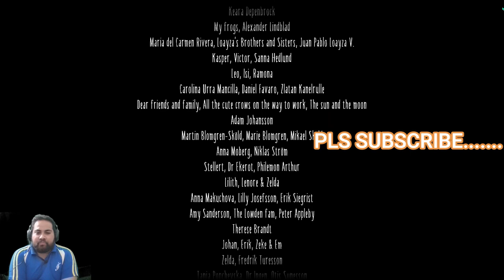LITTLE NIGHTMARES 2 FULL GAME (HINDI) ||GAMEPLAY WALKTHROUGH|| FULL HD 1080P 60FPS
Little Nightmares II is a puzzle-platformer horror adventure game developed by Tarsier Studios and published by Bandai Namco Entertainment. It is the follow-up to 2017's Little Nightmares, and features a new player character, a little boy named Mono, with the protagonist from the previous game, Six, appearing as a computer-controlled character.[1][2] The story, which precedes the events of the first game,[3] follows Mono, who must work together with Six to survive the horrors of the Pale City and discover its dark secrets. The game was released for Microsoft Windows, Stadia, Nintendo Switch, PlayStation 4 and Xbox One on 11 February 2021. Versions for PlayStation 5 and Xbox Series X/S are set to be released at a later date in the same year.[4] The game received mostly positive reviews upon release, with critics praising its graphics, atmosphere, gameplay and sound, while criticizing its controls and some glitches.

Little Nightmares II is similar to its predecessor; it takes place in a 2.5D world. The player must explore the world, occasionally encountering platformer-like situations or being blocked by puzzles that must be solved to proceed. Unlike the first game, the player is not completely helpless; Mono has the ability to grab certain items and swing them to break objects or to fight back against smaller foes, although he, like Six, must rely on stealth and the environment to evade larger foes. The player is also given the ability to call out to Six and hold her hand to make sure they stay together and must often work together with her to solve environmental puzzles and defeat or evade enemies. The game also features collectible hats and glitching remains, the latter of which will unlock an additional scene upon collecting them all.

 pc specification:-
RAM - 16gb
Mottherboard - Gigabyte B450M DS3H Wifi
Graphic card - Geforce GTX 1660 colorful battle axe 6 gigabyte
Monitor - BenQ 2283 FULL HD IPS
Mouse - Lenovo gaming mouse multi key
Mouse pad - Steel series Fnatic
Controller - Xbox 360 Controller
Keyboard - Logitech Wireless
Web cam - Fingers hd 1080
Mic - Buya
Headset - LeafBass
Hard Disk - 2 tb
SD - 256 gb
Table - Normal table
Chair - Nilkamal